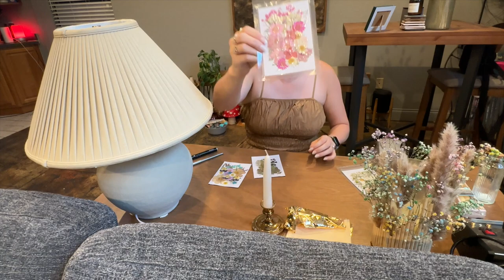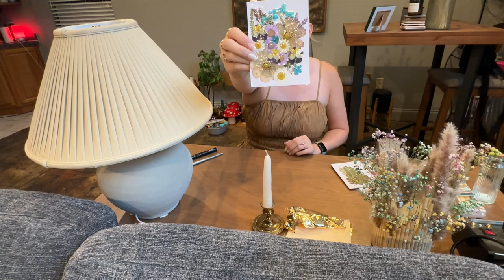DIY Pressed Flower Candles - Add Natural Elements to Your Home!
Happy Sunday, all! This week we're making some DIY pressed flower taper candles! These turned out so gorgeous and I'm loving how they bring some natural and earthy elements into my living space. I honestly think these taper candles are perfect for all seasons and they look so good with the vintage glassware we made last week!

Let me know what you think of the final result and if you give these a try yourself!

Links from Video:

Pressed Flowers

Taper Candles

Faux Gold Foil

Candlestick Holders: (My gold ones are vintage and the glass are dollar store, but here's some like them!)